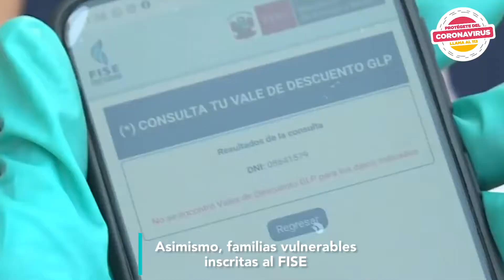Abastecimiento de combustibles y gas natural durante la emergencia